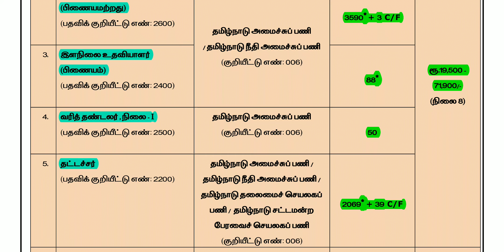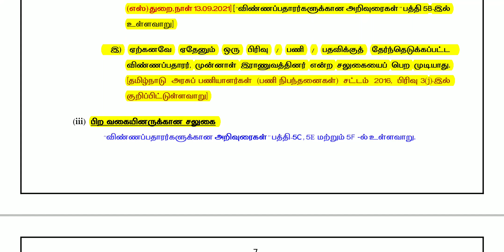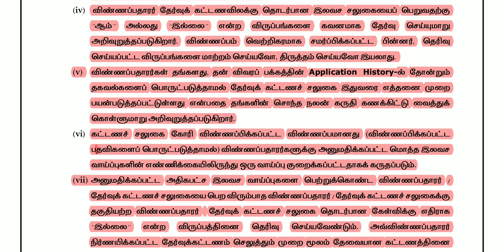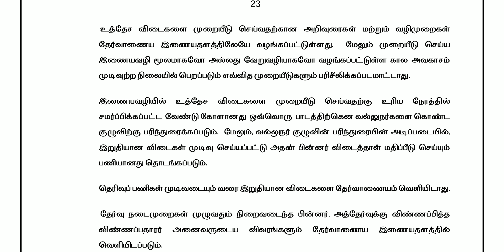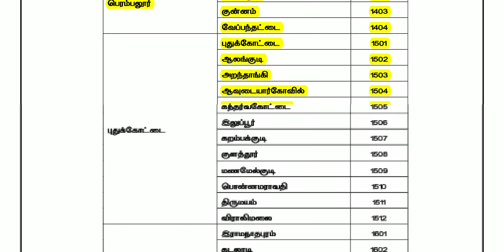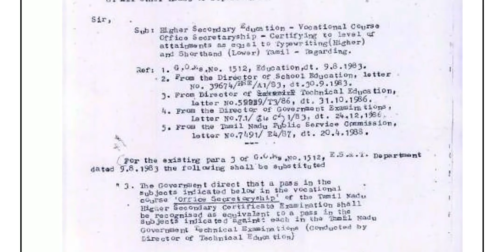TNPSC group-IV recruitment notification 2022|CCSE-IV|tamilnadu government jobs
தமழ்நாடு அரசுப் பணியாளர் தேர்வாணையம் வேலைவாய்ப்பு அறிவிப்பு 2022.

ஒருங்கிணைந்த குடிமைப் பணிகள்-IV தேர்வு 2022.